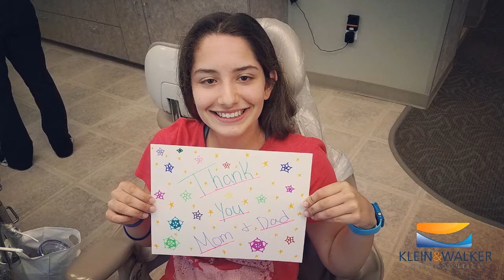Your New Smile May 2017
Time to brighten the day with some AMAZING new smiles!!! Feel the excitement and Joy!